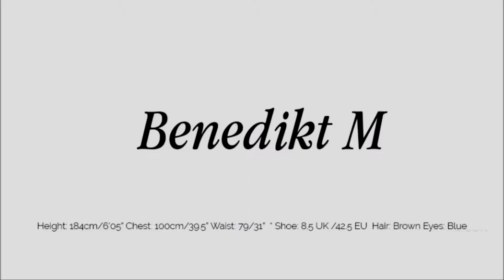Benedikt Meyer Videos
Compilation of my Jobs for:
Huawei, Siemens Healthineers, Ergo Direkt, Bahidora, Otto & Ever Earth